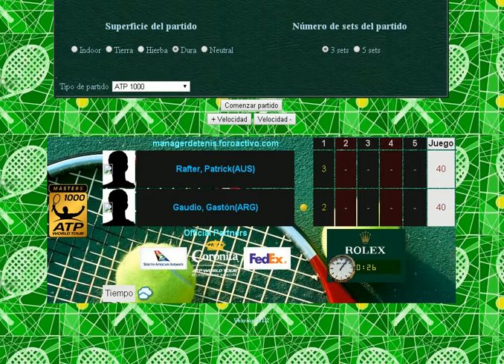Rafter vs Gaudio